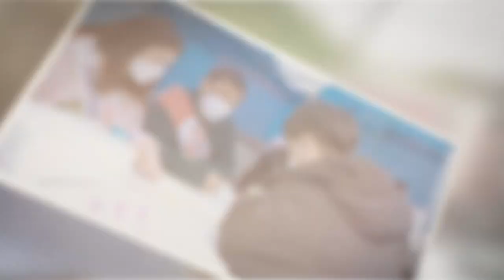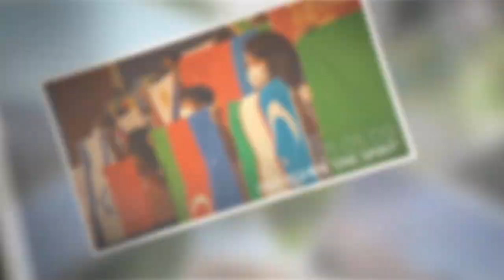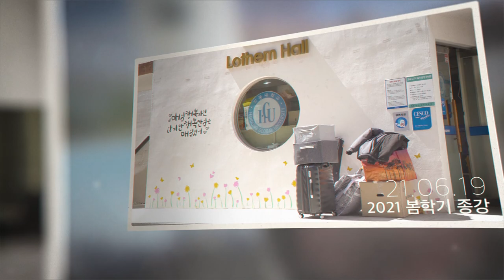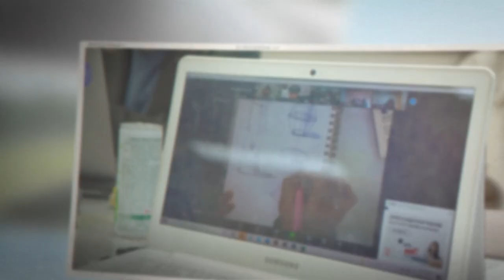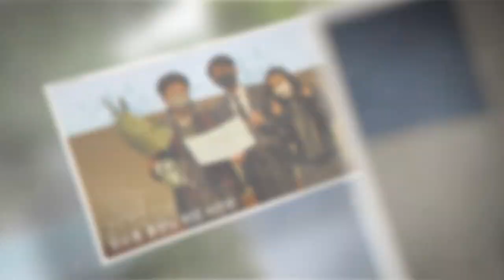2021 사진으로 보는 한동 | 2021 Handong to look back on photos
한-하!
2021년의 마지막 날입니다! 올 한해도 잘 보내셨나요?
남은 한 해 마무리 잘 하시고, 또 다가오는 2022년에는 더 건강하고 행복한 시간 되시길 바랍니다!